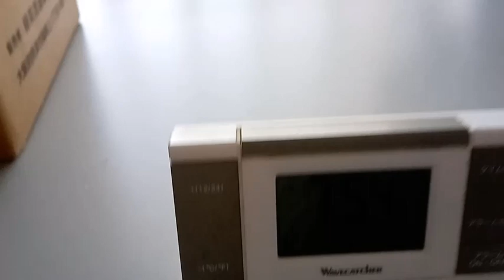はるやま整骨院２０２３年１２月２３日早朝。